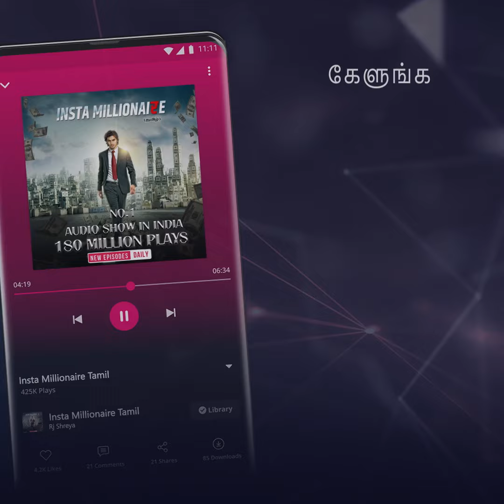Insta Millionaire Tamil | இன்ஸ்டா மில்லியனர் | Promo | Pocket FM | Love Story | The Gift IOC 2D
கிஷோர் மேனகாவை என்ன செய்ய போகிறான் ?